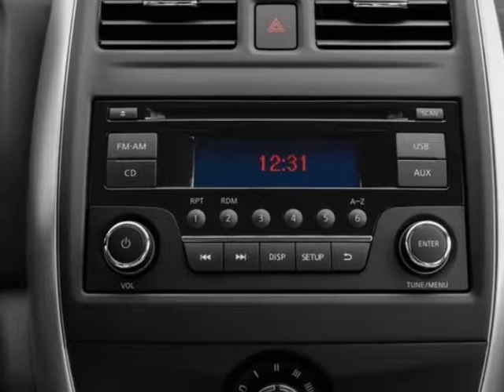2016 Nissan Versa - Mayaguez, PR